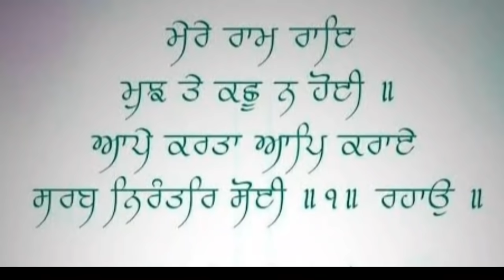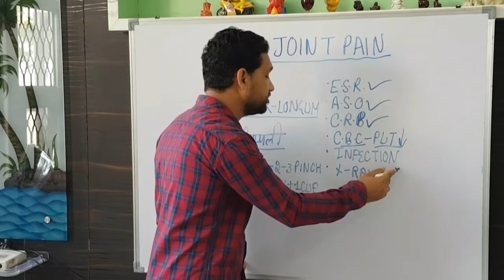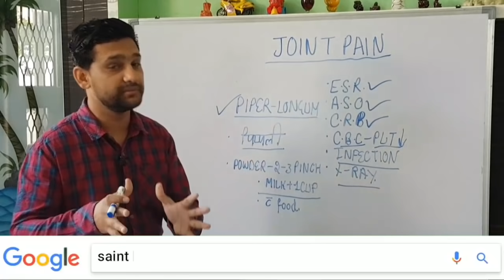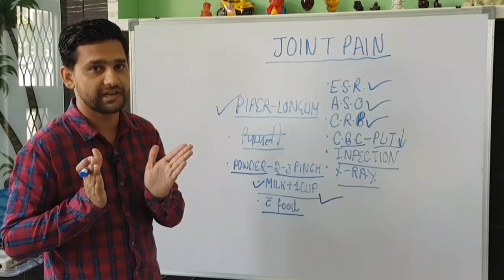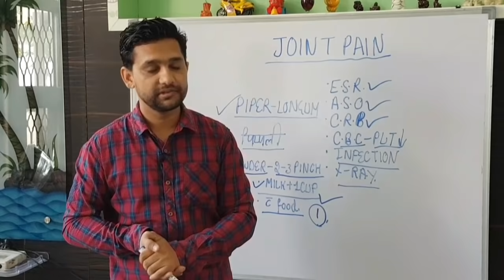जोड़ों के दर्द का रामबाण इलाज-How to Cure Joint Pain-jodo ke dard ka ilaj |Joint pain-treatment hindi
hi friends,I am Dr.mandeep Dhaiya ,welcome to my channel,watch my new video on,जोड़ों के दर्द का रामबाण इलाज - How To Cure Joint Pain by Sachin Goyal - jodo ke dard ka ilaj

दोस्तों, आज के इस वीडियो में आप देखेंगे कि जोड़ों का दर्द क्या होता है, जोड़ों का दर्द क्यों होता है, जोड़ों के दर्द के लक्षण क्या होते हैं, जोड़ों के दर्द के कारण क्या होते हैं और जोड़ों के दर्द के घरेलू उपचार क्या हैं जिनसे आप घर पर ही रसोई में ही मौजूद चीजों से बड़ी ही आसानी से जोड़ों के दर्द की दवा बना कर अपने जोड़ों के दर्द का इलाज कर सकते हैं. ये जोड़ों के दर्द का इलाज बहुत सस्ता और आसान भी है क्योंकि इसमें सिर्फ दानामेथी और एक मसाला और काम में लिया गया है जो हर भारतीय रसोई में हरदम मौजूद होते हैं.

doston, aaj ke is video mein aap dekhenge ki jodo ka dard kya hota hai, jodo ka dard kyon hoti hai, jodo ke dard ke lakshan kya hote hain, jodo ke dard ke karan kya hote hain, aur jodo ke dard ke gharelu upchar kya hain jinse aap ghar par hi rasoi me hi maujood chijo se badi hi aasani se jodo ke dard ki dawa banakar apne jodo ke dard ka ilaj kar sakte hain. ye jodo ke dard ka ilaj sasta aur asan bhi hai kyonki isme sirf danamethi aur ek masala aur kaam me liya gaya hai jo har bhartiya rasoi me hardam maujood rehte hain.

Friends, in today's video you will see what is joint pain, why joint pain happens, what are the symptoms of joint pain, what are the causes of joint pain, and an easy home remedy for joint pain treatment with the help of kitchen ingredients. This joint pain treatment is easy and cheap because only fenugreek seeds and one more kitchen ingredient is used to prepare this home remedy for joint pain.

jaipurthepinkcity channel ke sabhi gharelu nuskhe dekhne ke liye is link ko click kijiye aur apni har health problem ghar baithe hi solve kijiye